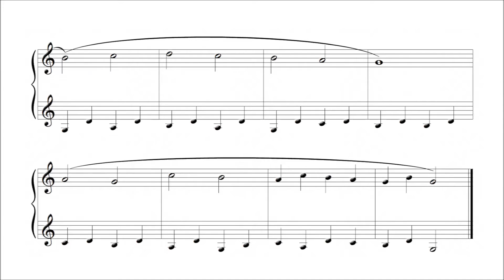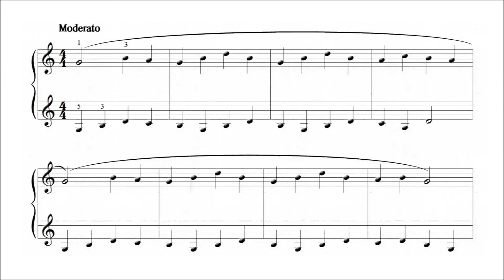바이엘 39번 ~ 40번 (Beyer No. 39 ~ No. 40) - Ferdinand Beyer